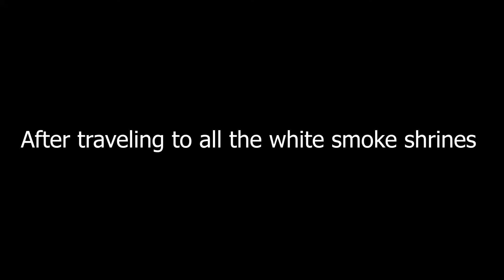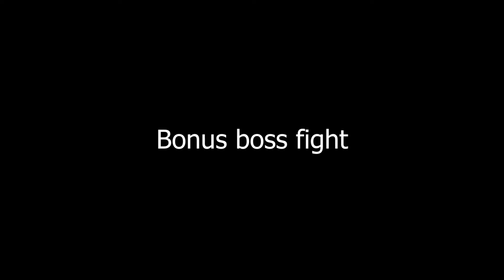How to get the Dance of Wrath + Kensei Armor| Ghost of Tsushima| *OP Samurai Build* (Ps4 pro)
I drop bangers daily so support me!!

Share this with your friends too!  ROAD TO 400